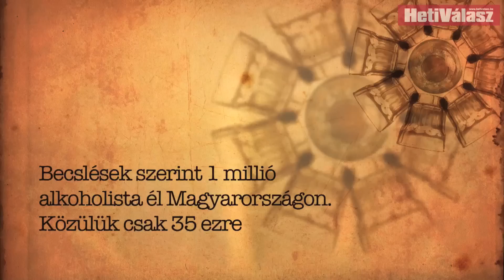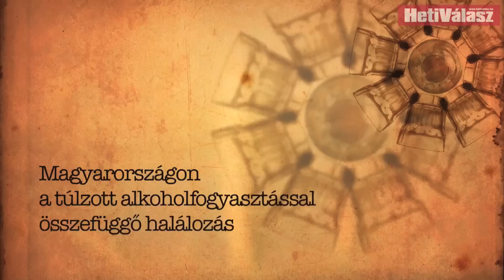Alkoholban fuldokolva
A Becsengetünk és elfutunk stábja felépülő alkoholistákat kutatott fel, akik elmesélték, hogy kerültek az alkohol rabságába és hogy próbálnak megszabadulni tőle. Részt vettek az Anonim Alkoholisták gyűlésén és beszélgettek Nagy Zsolt addiktológussal, aki maga is alkoholista volt, most pedig a hasonló sorsú embereket segíti. Egy anyaotthonban is jártak, ahol az egyik édesanya elmesélte az alkoholista élettársának köszönhető tragikus sorsát.